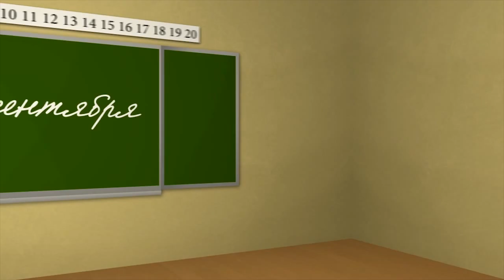День Знаний - Георгий Гогиберидзе